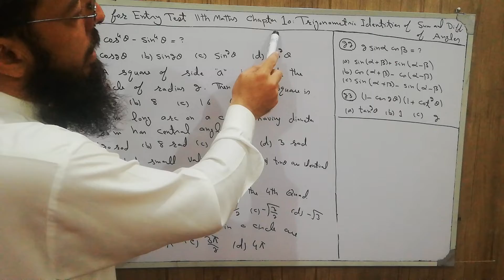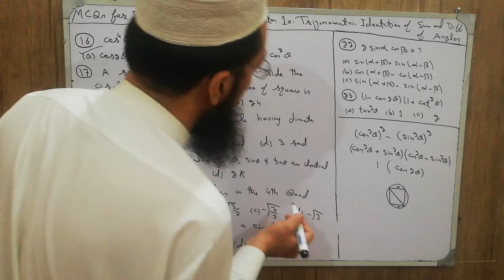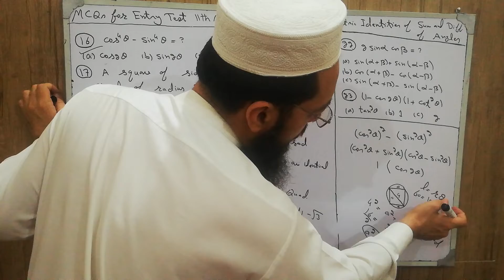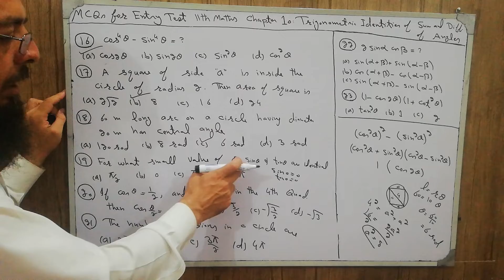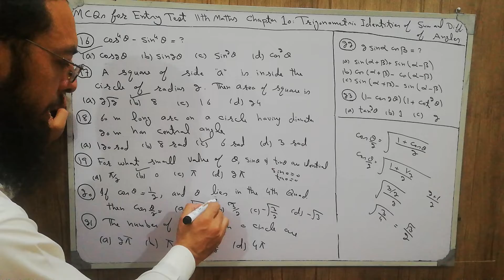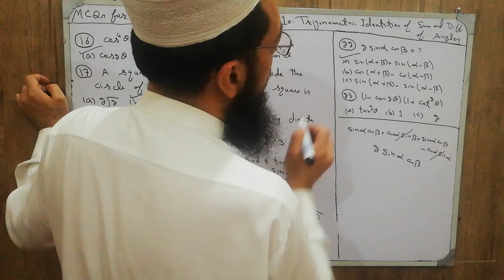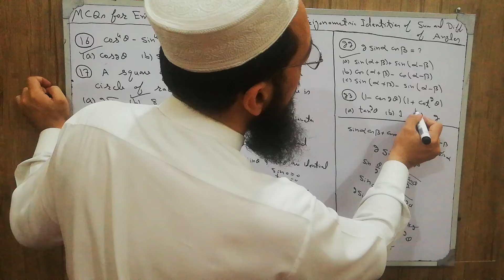MCQs 71: Chapter 10 (Trigonometric Identities of Sum and Difference of Angles) MCQs 16 to MCQs 23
Entry Test,
Mathematics,
MCQs,
Multiple choice Questions,
Trigonometric Identities, of Sum and Difference of Angles,
Fundamental laws of trigonometry,
half angles formulas,
Double angles formulas,
Trigonometric ratios of allied angles,
Double angle identities,
half angle identities,
Triple angles identities,
converting product to sum,
converting sum to product,